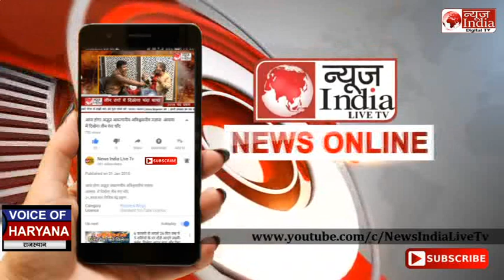Cricket स्टार Bollywood स्टार असली मुद्दों से दूर भागते हैं पहलवानों के साथ अन्याय Vijender Singh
क्रिकेटर क्यों नहीं उठा रहे आवाज़? आज पहलवानों के साथ अन्याय हो रहा है' | Vidender Singh | Cricket

dilli politics,delhi lates